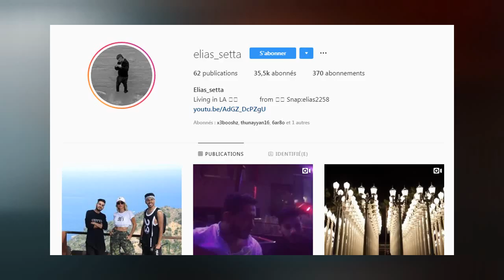مين المغني و العازف اللي كان في فيديو كليب اوزكس انساني ! _ GogueTV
فيديو كليب اوزكس انساني
اوزيكس- إنساني (فيديو كليب حصري) | ozx -ENSANY - Official Music Video
مين المغني و العازف اللي كان في فيديو كليب اوزكس انساني

جميع الحقوق محفوظة لدا قناة غوغ